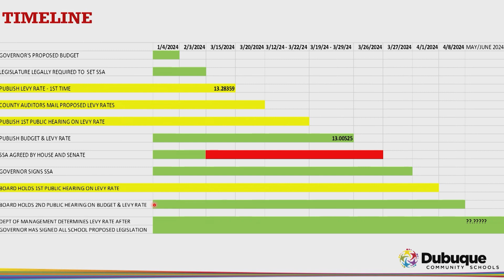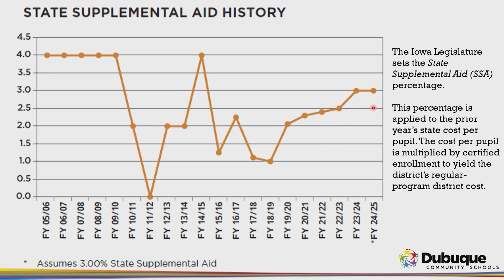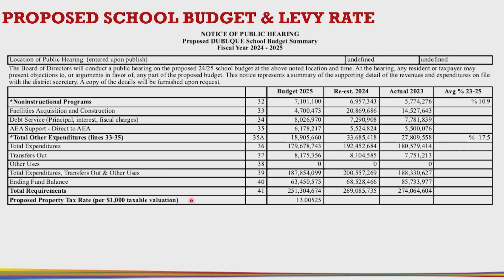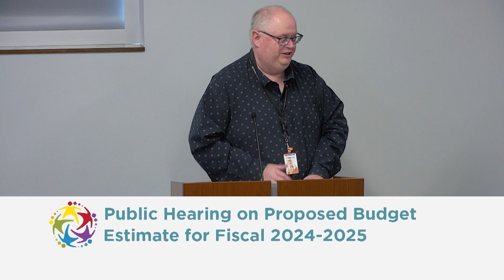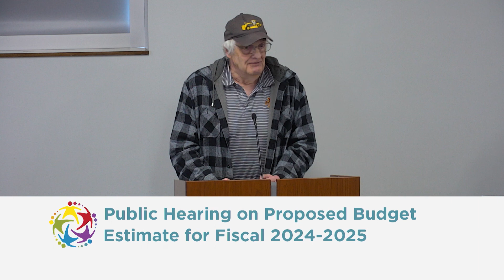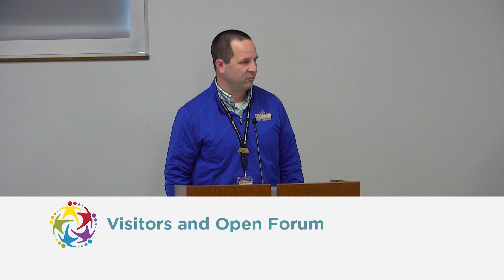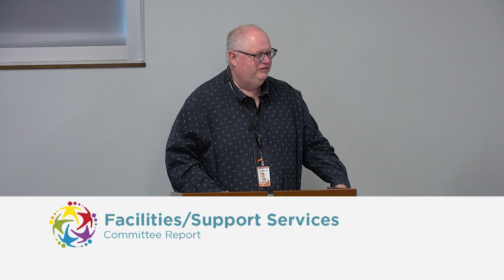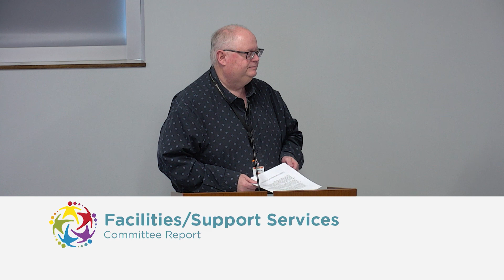School Board Meeting - April 8, 2024